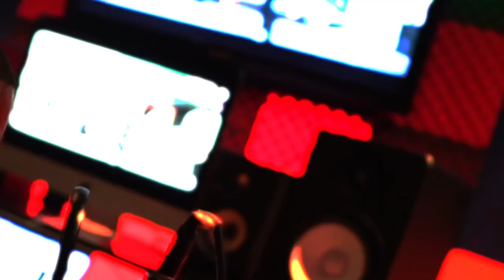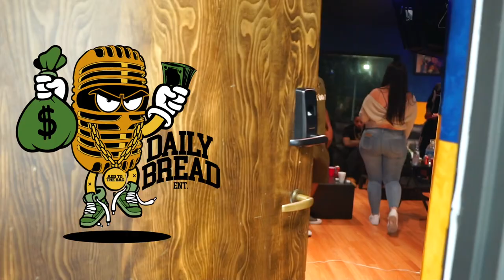Benji Stone & Gander Yowe - Daily Gander Intro (Official Music Video)